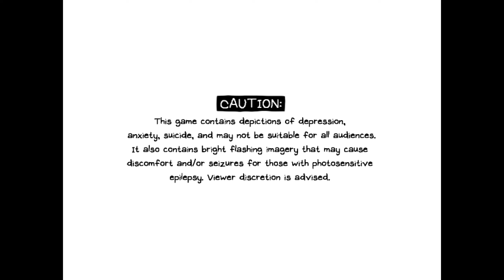Omori - Slime Girls - Part 29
Omori, Story-Rich, Blind, Playthrough, Psychological Horror, Depression